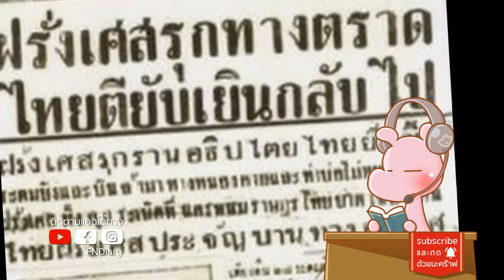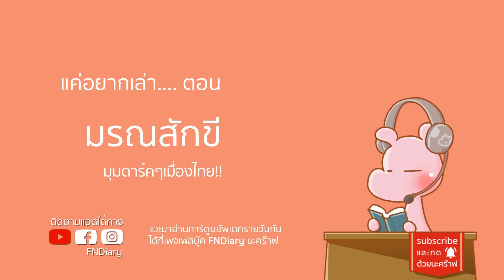เมื่อคนไทยจับเอา กราดยิงชาติเดียวกันเอง!! ดาร์คไดอะรี่ I แค่อยากเล่า...◄1534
คนไทยรับไม่ได้ ญี่ปุ่นตบหน้าพระไทย!!
คดีอำมหิตที่เกิดขึ้นในสมัยร.4 เด็กตายนับร้อย